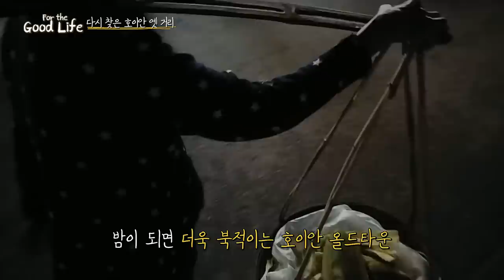나홀로 다시 찾은 베트남 다낭 호이안 EP.1/Vietnam Danang Hoi An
저번에 혼자 다녀왔던 베트남 브이로그. 이제서야 업로드 합니다^^;